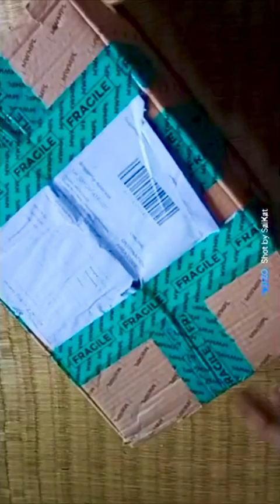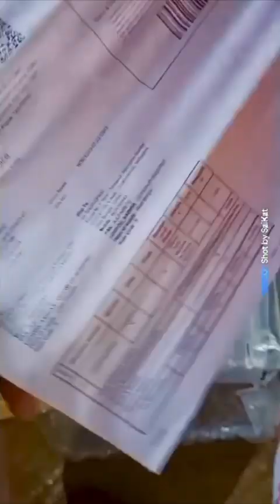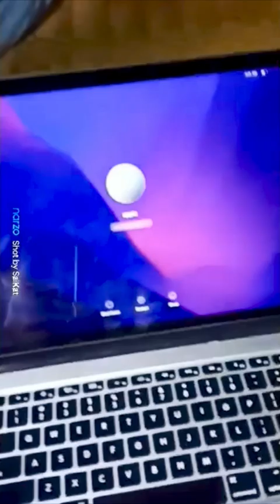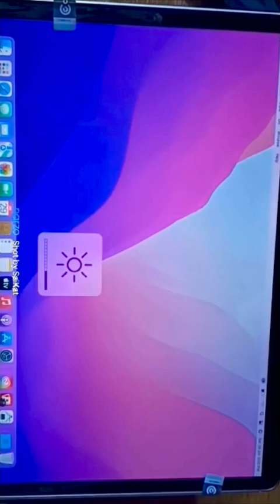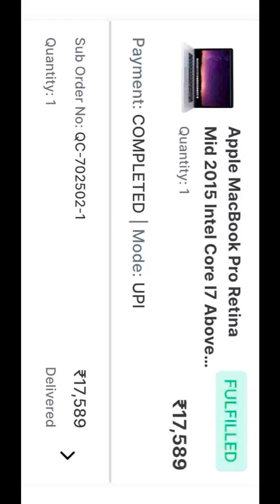B Grade MacBook Pro Delivered To Subscriber Successfully🥰😍 || Cashify Supersale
B Grade MacBook Pro Retina Mid 2015 Intel Core i7 16gb Ram Delivered To Subscriber in Midnapore West Bengal
Price - (17589rs Prepaid)

{Cashify Supersale}.